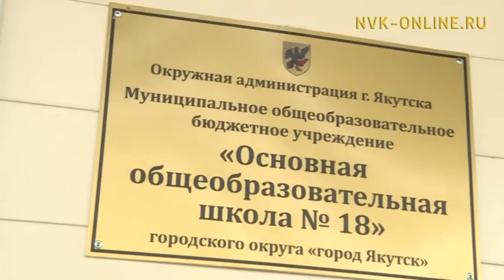Дьокуускайга 18 №-дээх оскуола саҥа дьиэтэ аанын арыйда